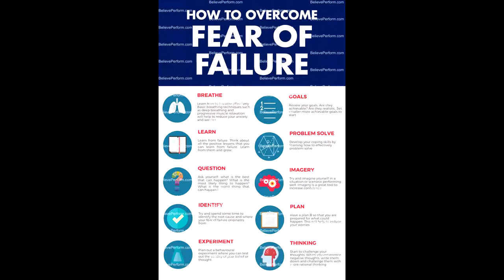Update - I failed PipcdXcSamM